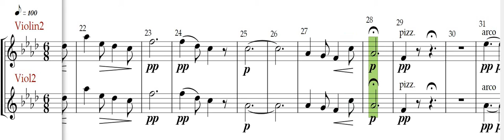The Violin 2 part for O Mio Babbino Caro by Puccini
The  video of the music score for second violins, is O Mio Babbino Caro, arranged by Andrew Synnott, for the Blow the Dust Orchestra, NCH, Dublin. It is an animated score with metronome for practice only.